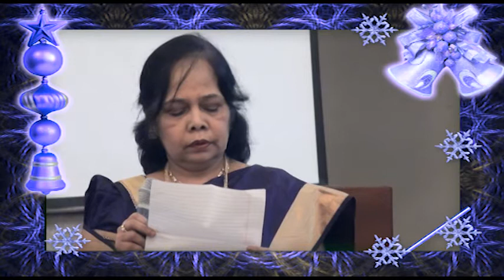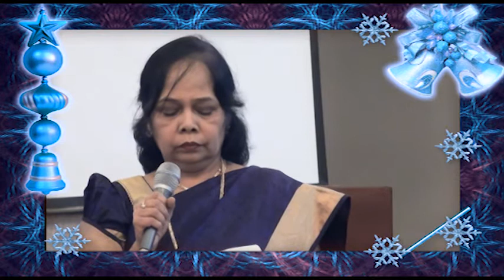Atc family sing 2016 song14